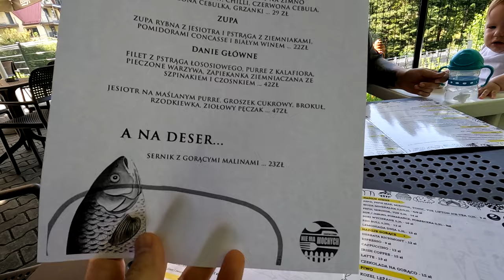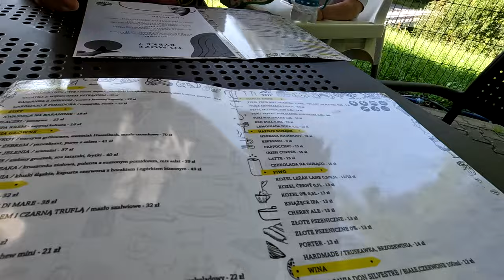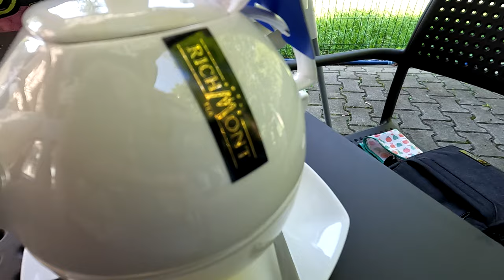MOJE PIERWSZE MORSOWANIE W POTOKU GÓRSKIM Dałem radę! Wyjście ze strefy komfortu! vlog tacierzyńśki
Siemanko!

Dzisiejszy vlog jest ostatnim z naszego wyjazdu do Kozubnika obok Porąbki w Beskidzie Niskim.
Piękne lecz nieduże pasmo górskie jest oczywiście pocięte strumieniami i z jednego takiego postanowiłem skorzystać wychodząc ze swojej strefy komfortu!
Jestem bardzo ciepłolubny i wejście do zimnego potoku, które śmiało mogę określić morsowaniem to dla mnie HARDCORE.
Pierwszy lecz z pewnością nie ostatni raz doświadczyłem tak skrajnych emocji, których się nie spodziewałem.
Przerażenie wymieszane z euforią i ekscytacją to niesamowite połączenie emocjonalne powodujące wybuch endorfin i wszystkich innych hormonów szczęścia...
Tym filmem podsumowuję również tygodniowy wyjazd z kilkumiesięcznym niemowlakiem- Mikołajem i dziele się z Wami moimi przemyśleniami dotyczącymi nauk płynących z tacierzyństwa, które wynoszę w ostatnim czasie.

Miłego oglądania :)

MARKA WŁASNA